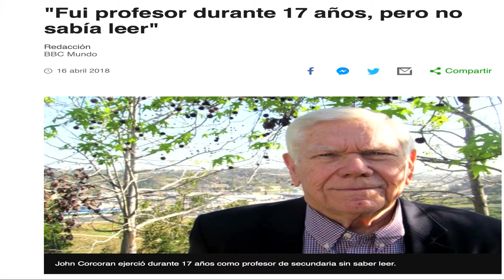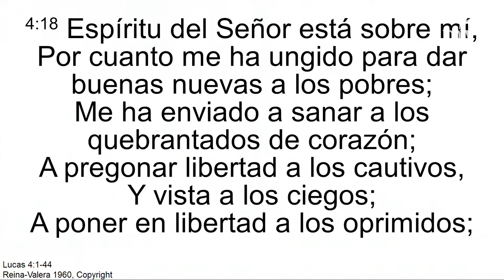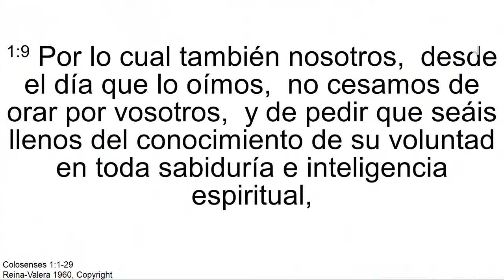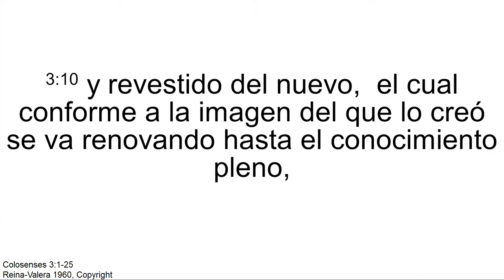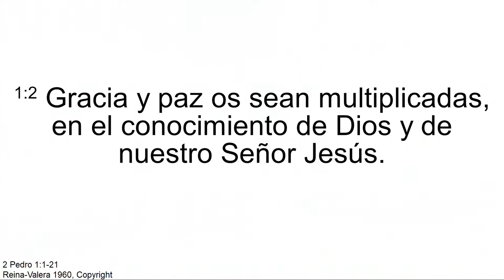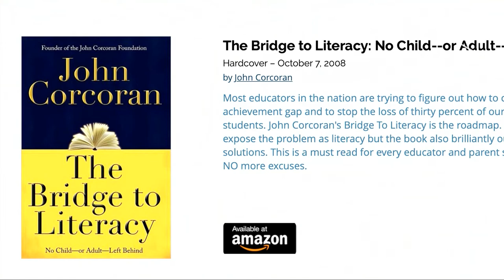"El cristiano que no sabia" Pr. Francisco Soto